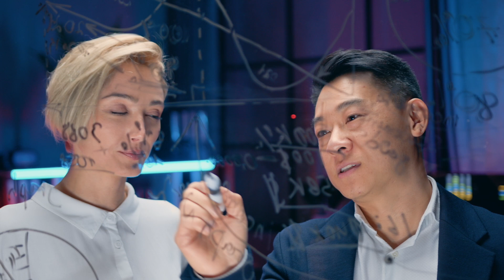8 Unusual Sigma Male Actions You Haven't Seen Before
8 Unusual Sigma Male Actions You Haven't Seen Before.

Step into the captivating world of Sigma men – they exude strength, bravery, and an air of mystery.

But what sets them apart are the unique traits that make them who they are, almost like the enigmatic protagonist of a thrilling movie.

Picture this: a Sigma man is a force to be reckoned with, a leader who steers the narrative of his life, refusing to conform to others' expectations.

He relishes solitude, finding solace in his independence, and always stands out in a crowd, thanks to his brilliant ability to work smarter, not harder.

Constantly on the prowl for ways to enhance his skills, he's a real-life daredevil, never backing down from a challenge, no matter how daunting it may seem.

This is what makes a Sigma male, but it's not all easily understood.

Society often finds their complex personalities intriguing yet perplexing.

But that's because they follow their instincts, unapologetically pursuing what feels right and rejecting anything that doesn't resonate with them, no matter how others might perceive it.

Are you ready to delve into the minds of these extraordinary beings?

Today, we unveil 8 Unusual Sigma Male Actions You Haven't Seen Before – an exploration into their fascinating world.

Buckle up for an adventure of understanding and discovery!